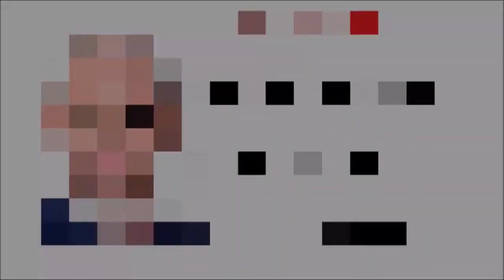PEREIRA GİTSİN AMA FARIOLI BÜYÜK HATA, ABDULLAH AVCI DİKKATLİ KONUŞMALI, SERGEN YALÇIN GİDİCİ Mİ?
Usta teknik adam Naci Şensoy, Ali Şen ve Abdullah Avcı'yı çok sert eleştirdi.
Futbol Teknik programımızda dört büyüklerdeki sıcak gelişmeleri masaya yatırdık.